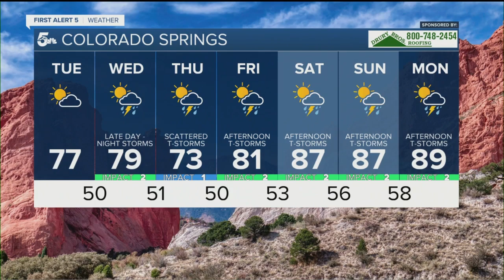KOAA Latest Headlines | May 26, 8am